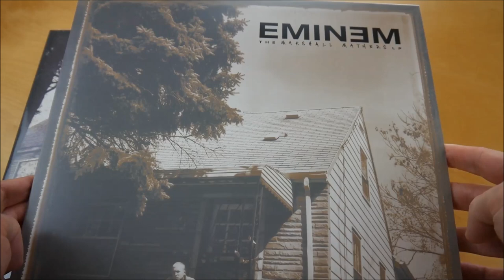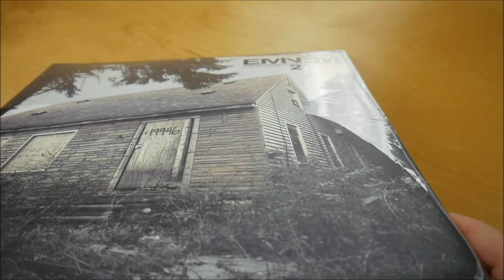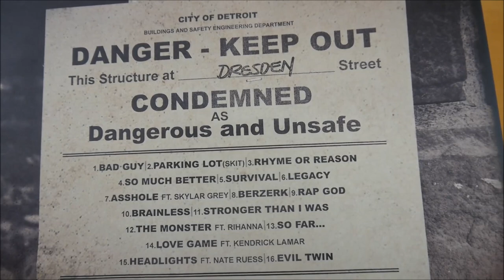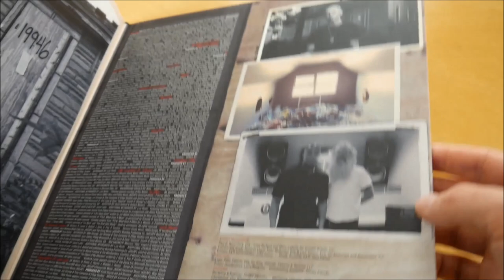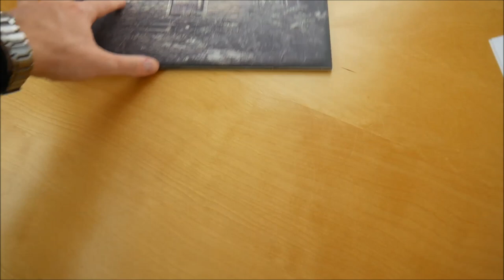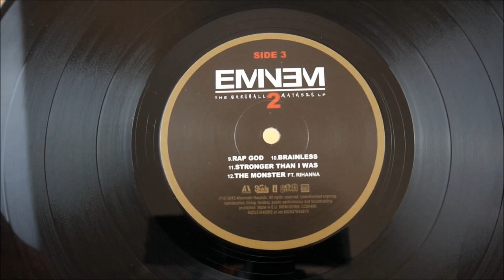Eminem - The Marshall Mathers LP 2 Vinyl Unboxing German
In diesem Video zeige ich euch die The Marshall Mathers LP 2 Vinyl von Eminem.
► Hier könnt ihr das Album kaufen:
Mehr von Eminem

► ALBUM INFOS
Eminem – The Marshall Mathers LP 2
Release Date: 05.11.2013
Kaufpreis: 21,90 €

The Marshall Mathers LP 2 Tracklist:
01. Bad Guy
02. Parking Lot (Skit)
03. Rhyme Or Reason
04. So Much Better
05. Survival
06. Legacy
07. ***hole (feat. Skylar Grey)
08. Berzerk
09. Rap God
10. Brainless
11. Stronger Than I Was
12. The Monster (feat. Rihanna)
13. So far...
14. Love Game (feat. Kendrick Lamar)
15. Headlights (feat. Nate Ruess)
16. Evil Twin

The Marshall Mathers LP 2 Info:
Das Album von Eminem erschient am 05. November 2013 über Aftermath Entertainment, Interscope Records & Shady Records.